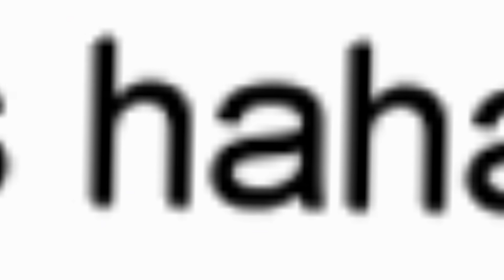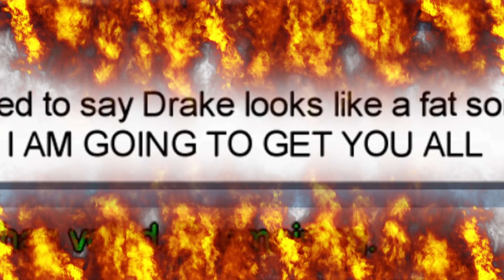Playing Among Us With A HATER!